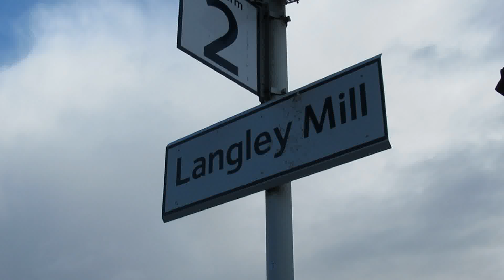Buses & Trains in Derbyshire | January 2023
Buses and trains filmed around Derbyshire in January 2023 filmed around Langley Mill & Heanor, Alfreton, Ilkeston and Derby.